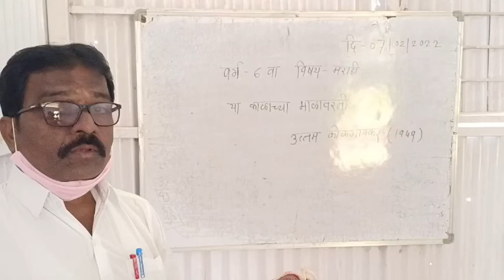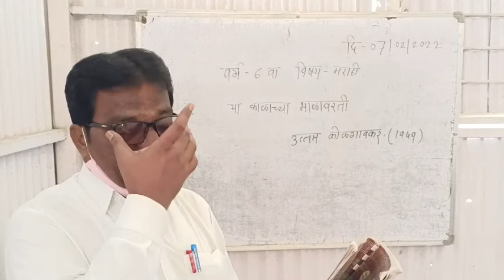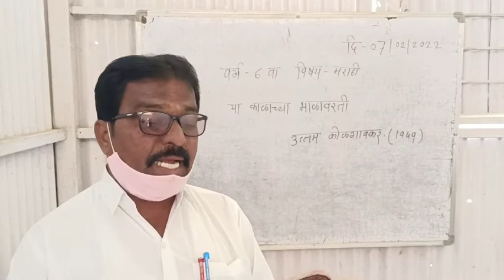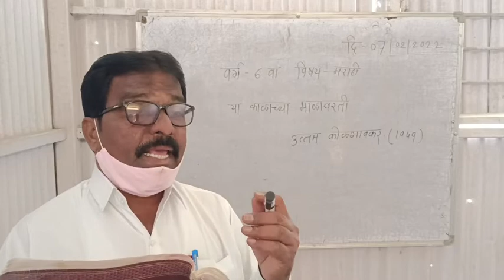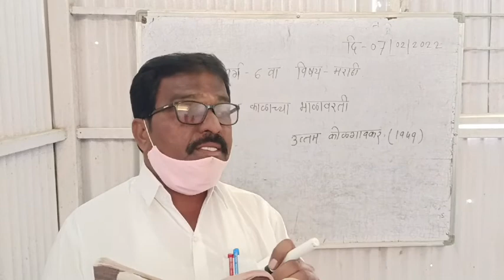Class 6th Marathi